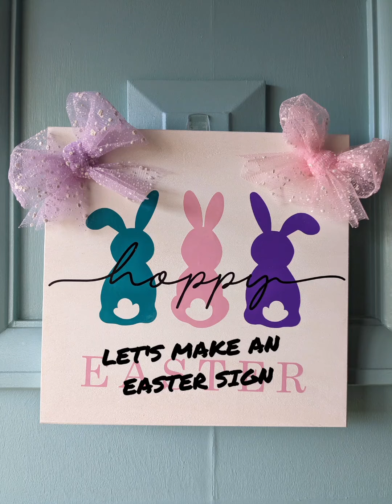Let's make an Easter sign!